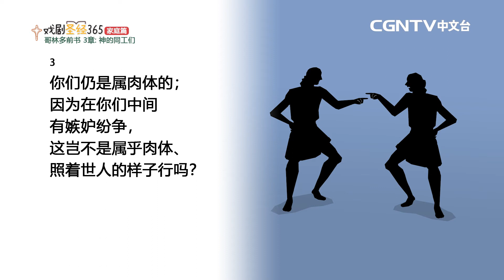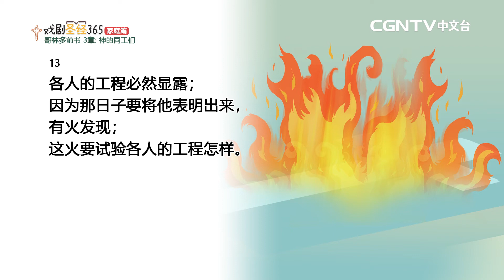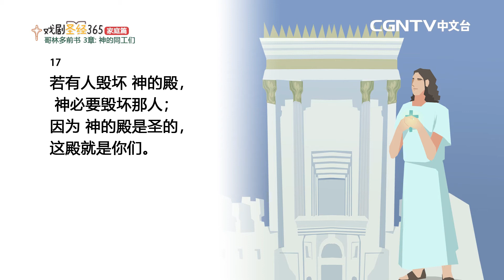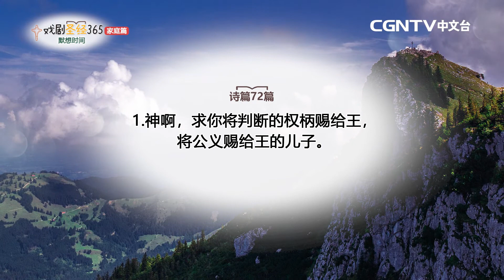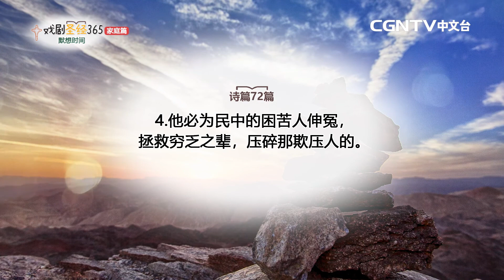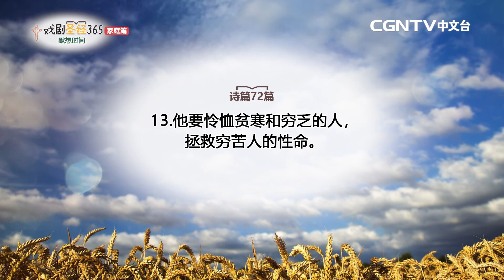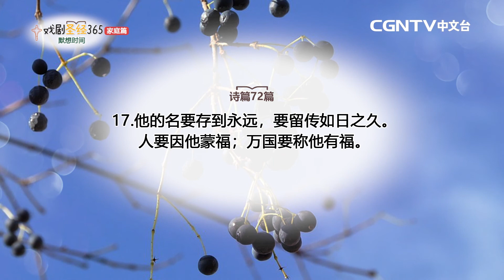【戏剧圣经365-家庭篇】（简）第13周-周间家庭礼拜-第1天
哥林多前书3章

奉献帐号：
银行：国泰世华银行(013)华江分行
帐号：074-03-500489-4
户名：社团法人中华基督环球福音网协会